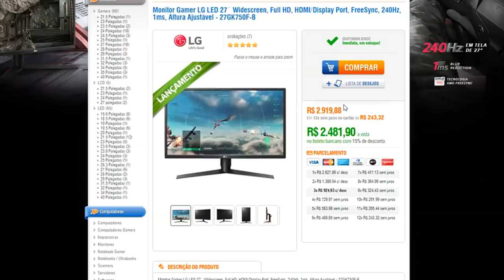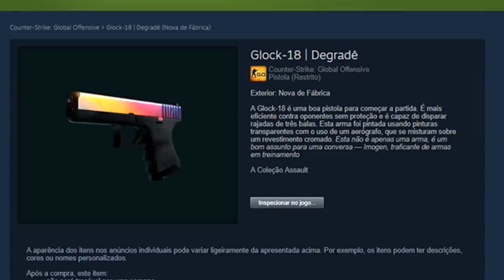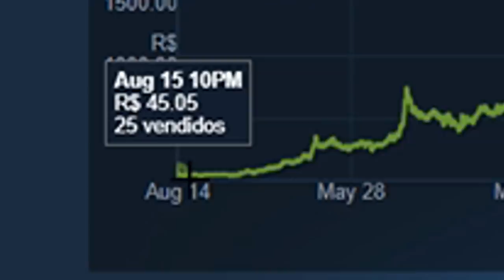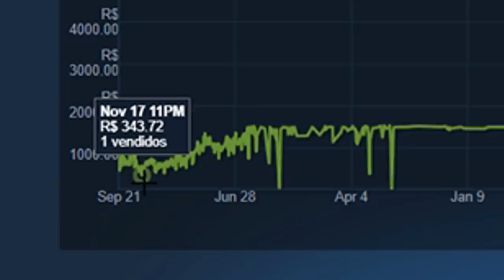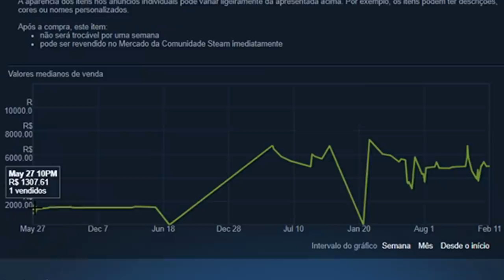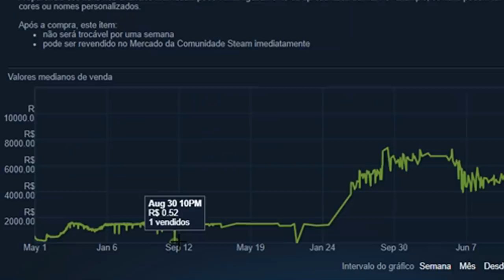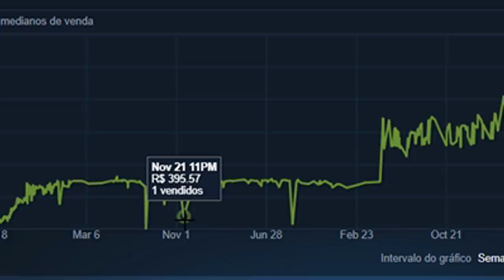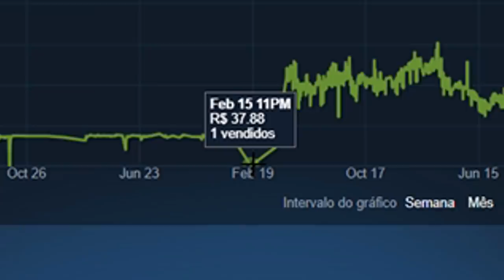DRAGON LORE VENDIDA POR R$0,68 no CS:GO! (inacreditável)